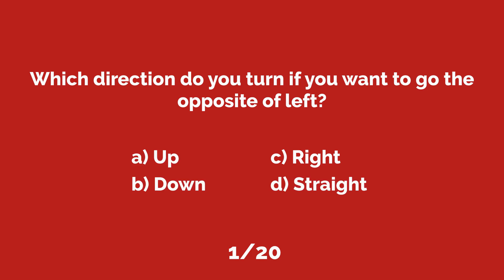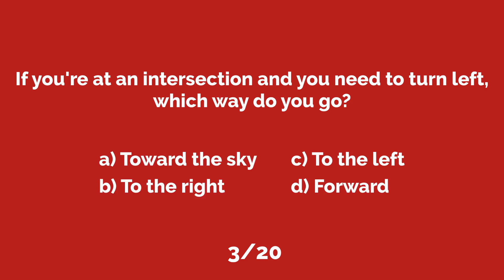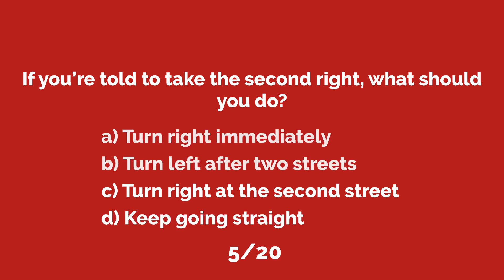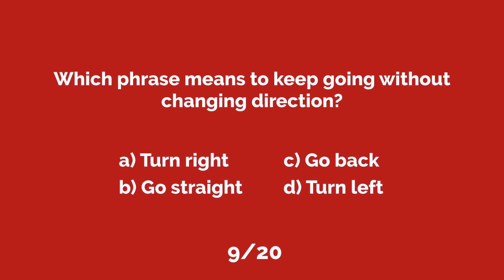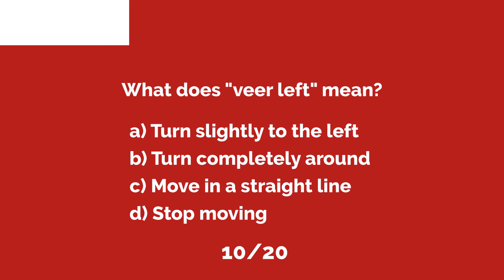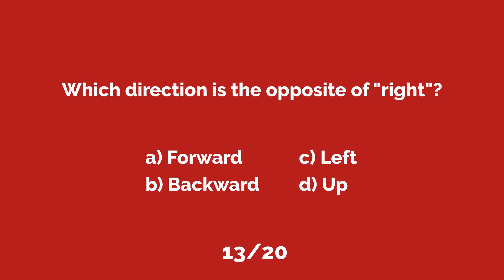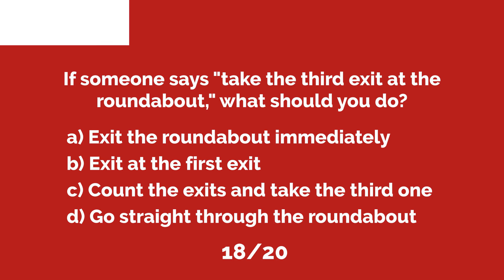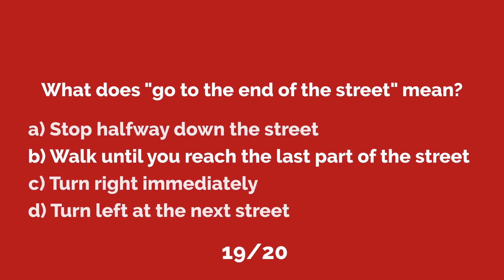Simple Directions: Multiple Choice Vocabulary Quiz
Master the essential vocabulary for giving and following simple directions in English! In this video, you'll learn key words and phrases like 'left,' 'right,' 'straight,' and more to help you navigate easily in everyday situations. Perfect for beginners or anyone looking to improve their English skills, these basic direction terms are a must-know for effective communication. Watch and practice to build your confidence in asking for and giving directions!